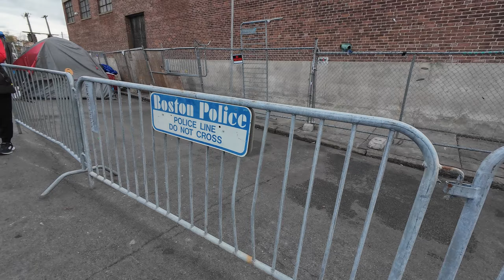Walk thru of Boston's open air drug market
Walk thru of Boston's open air drug market (city de-criminalized drug dealing and drug possession) as they "clean" for the 3rd, and certainly not the last, time.